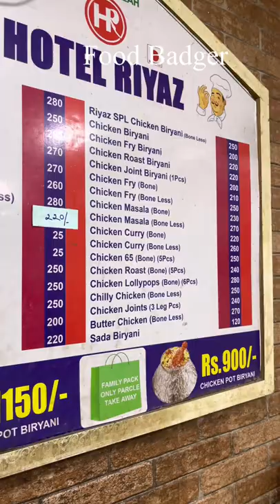Nellore’s famous Riyaz Biriyani